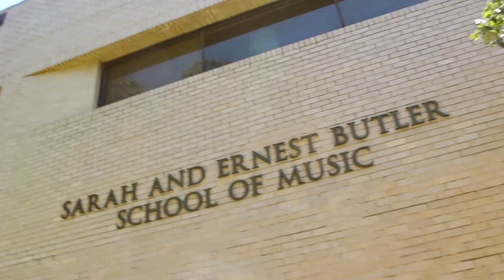marchLHB - Longhorn Band Week Hype Video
Only one week left until we welcome 250 prospective members to campus to MarchLHB!
Some of our returning members put on their finest attire and went out on the town to get hyped for Band Week... check it out!

Song: Peanut Butter Jelly by Galantis

Filmed and Edited by: David Parrella
Assistant Camera: Jared Bloom
Thanks to: Participating LHB members as well as all LHB members past and present, all businesses seen, and Bring Works